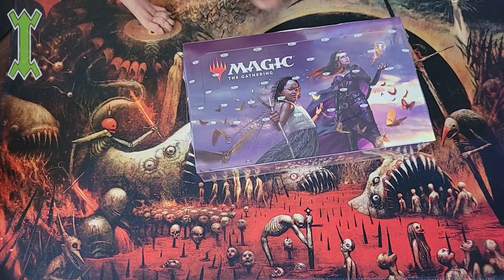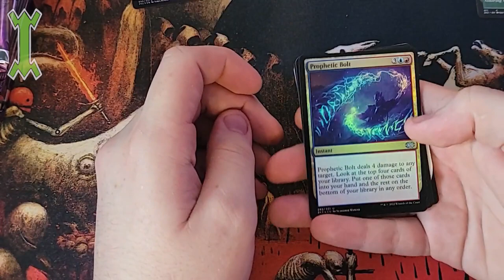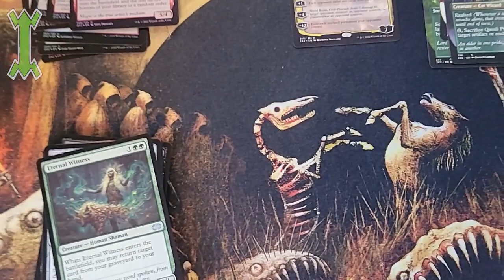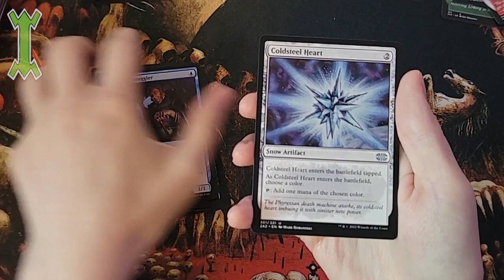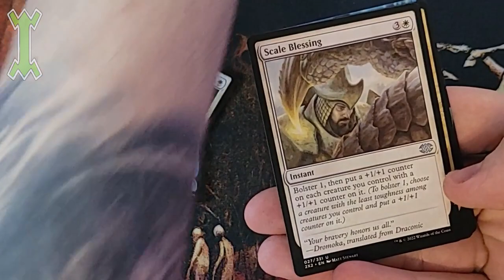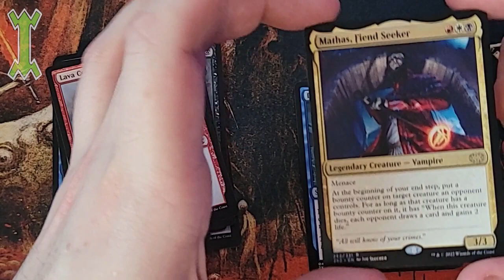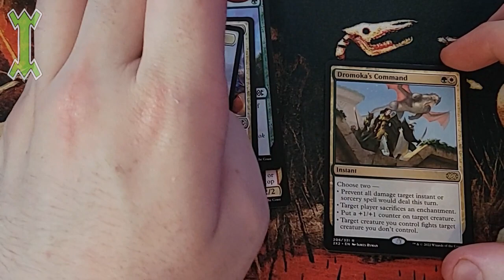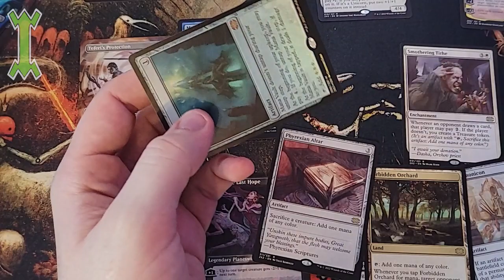OPENING Double Masters Draft 2 Electric Boogaloo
Raw of Twitch and Sorry for the mistakes as you can see was very hype and i know its mana vault I was just in to much joy